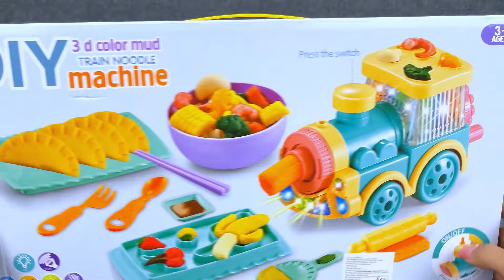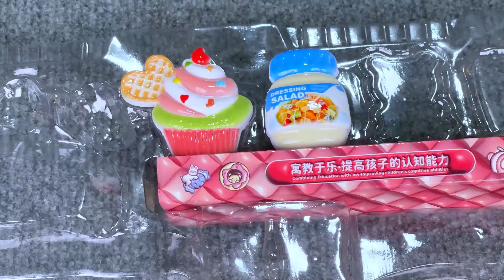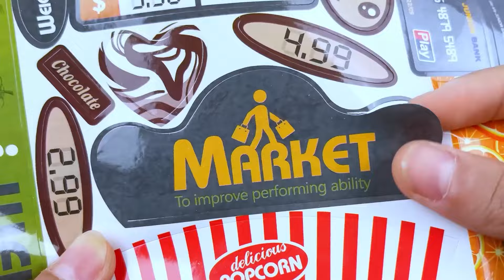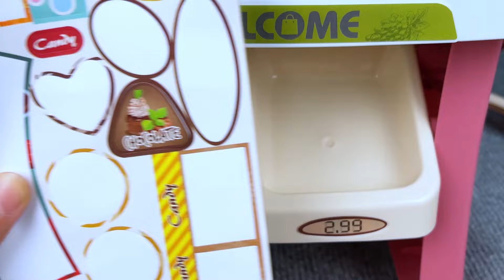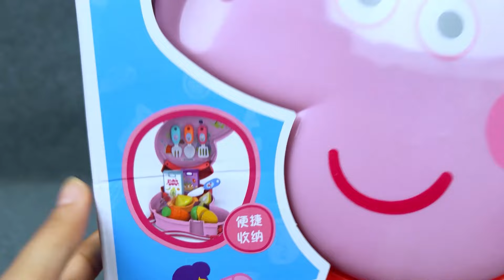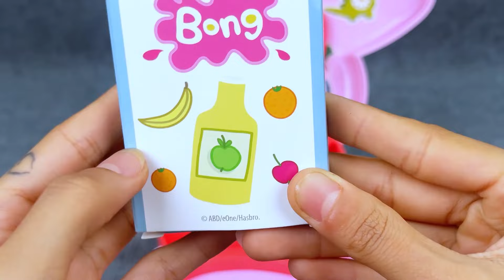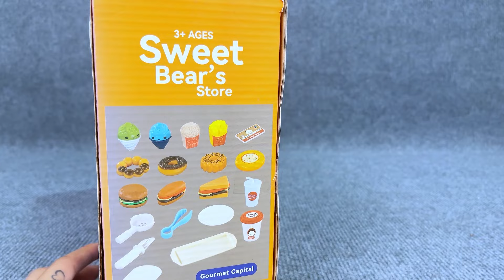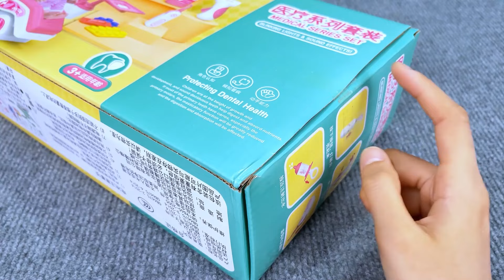62 Minutes Relaxing With Ice Cream Playset Unboxing 🎅cooking toys, spaghetti ASMR 😘QToys Unboxing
62 Minutes Relaxing With Ice Cream Playset Unboxing 🎅cooking toys, spaghetti ASMR 😘QToys Unboxing

Welcome to the QToys Unboxing YOUTOBE channel ✨
💝 Miniature Bakery,😍🌈✨😍🌈QToys Unboxing is a YouTube channel dedicated to people of all ages who love to explore and share their love of toys. Every video on our channel is a fun adventure that takes you into the mysterious, colorful and magical world of boxes.🌈
🌈Our videos have attractive content
Cooking Set
kitchen toy
relaxing video
funny toys